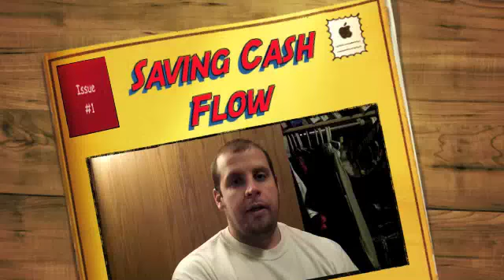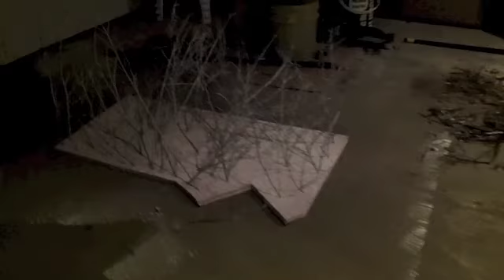Black Friday Shopping